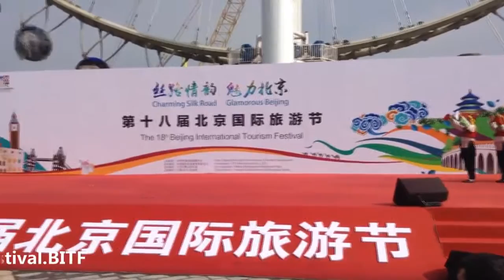Closing ceremony of 18th Beijing International Tourism Festival 2016 Turkish dance group